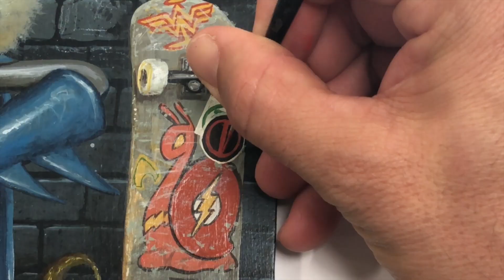Joker and Batman have a chance encounter in my painting "Super Frenemies" !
Batman has always been one of my favorite superheroes ever since I was a kid. This idea made me laugh so I had to paint it. Can you find Bruce Bunnie's friends and foes in this "Rabbit Season" acrylic painting?